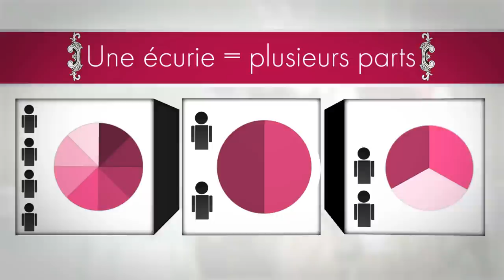Arqana Racing Club -